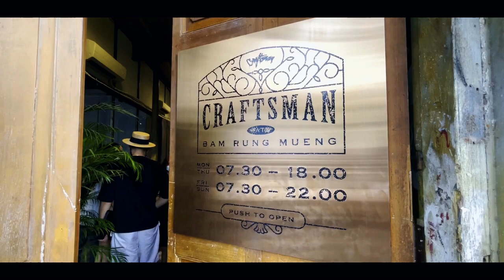Craftsman Roastery - Bam Rung Mueng, Bangkok ᴴᴰ ● บำรุงเมือง⎮Thailand Travel Vlog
► Here's a look at The Craftsman Roastery, a pop-up coffee shop, located inside the remains of the oldest printing-house in Bangkok, Bam Rung Mueng. They serve fantastic coffee and delicious bakery goods. If you happen to be in Bangkok, hurry up, it will only last until September, by then the building will be torn down. And if you're nowhere near Bangkok, just sit back, and watch this little video - don't forget to press "like" and leave me a comment and let me know what you think of the place. Thanks  very much for watching.